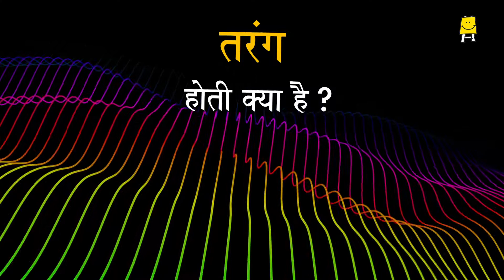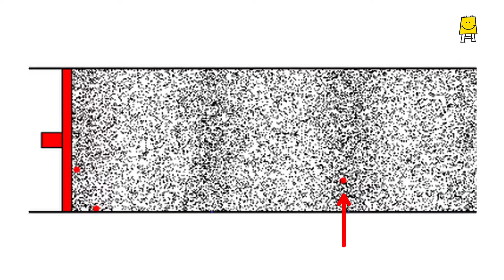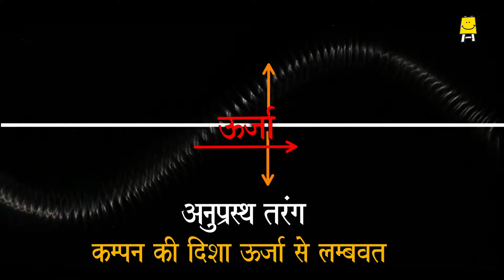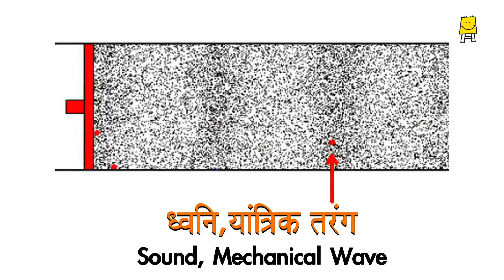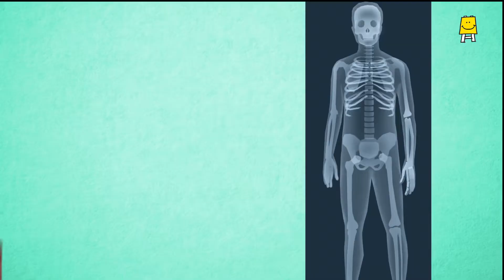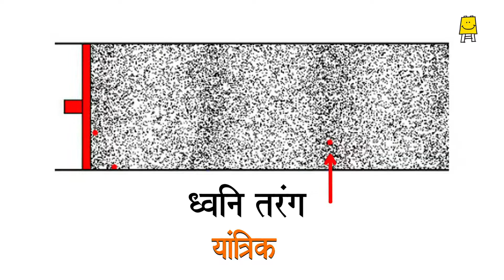17 ENERGY WAVES